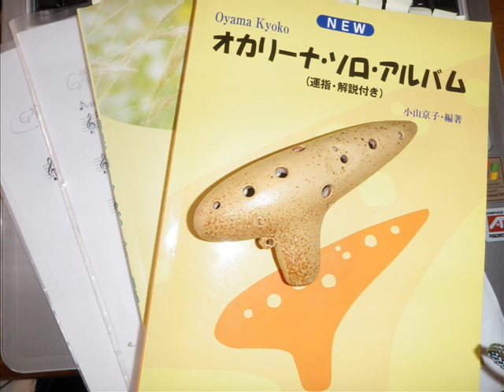浜辺の歌 オカリナ二重奏.wmv